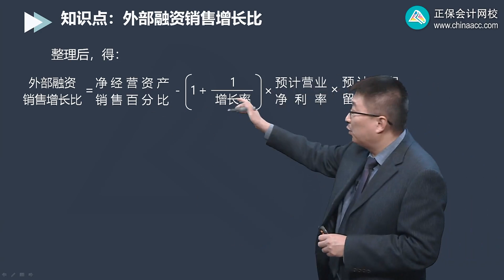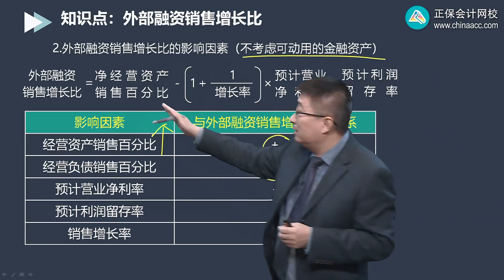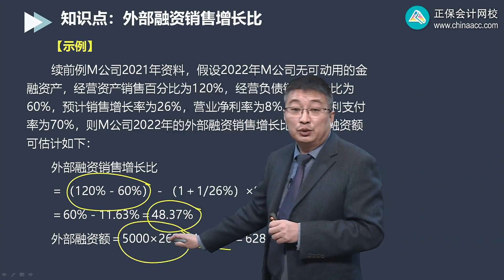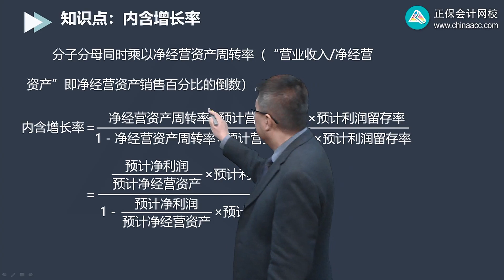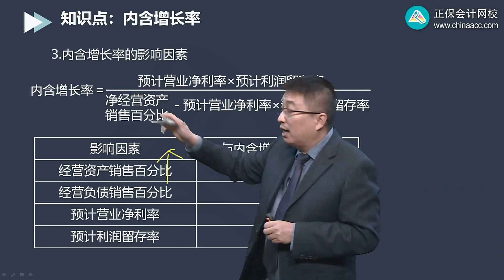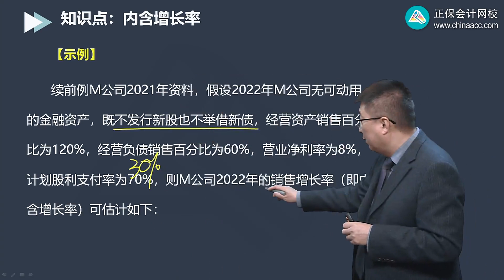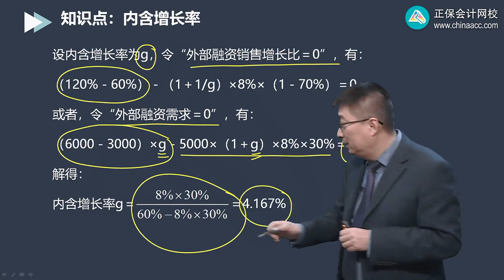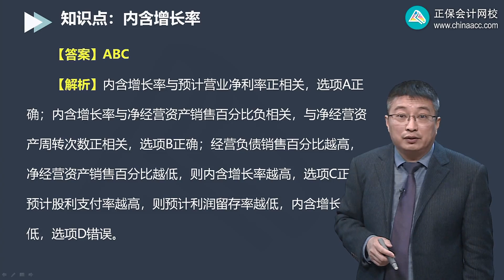2022 CPA 财务管理 李斌 基础精讲班第0209讲 外部融资销售增长比及内含增长率